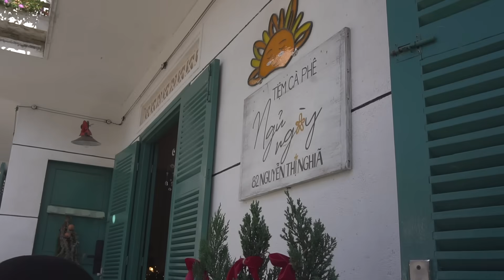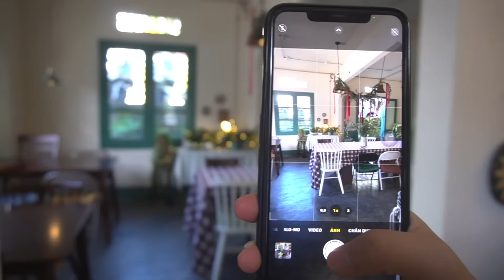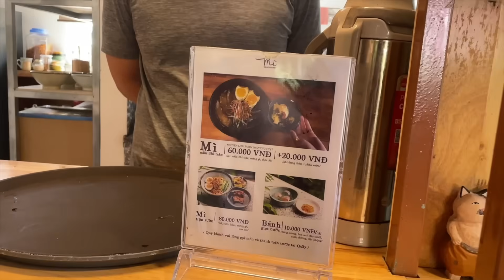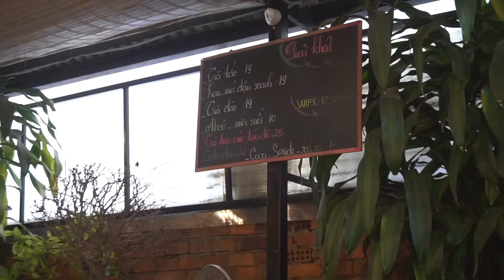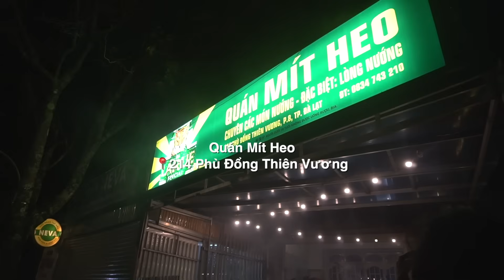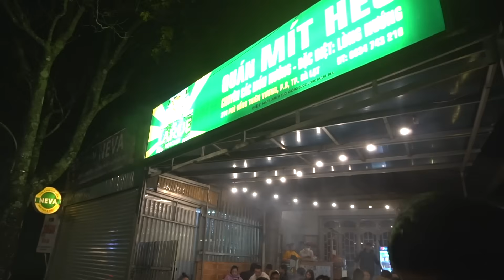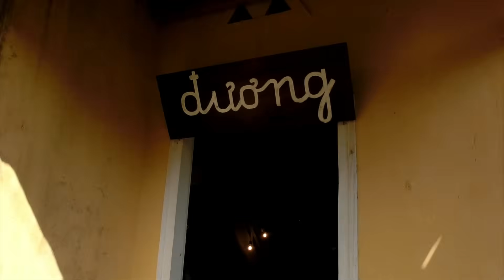DALAT VLOG | Đà Lạt mùa đẹp nhất năm, chuyến đi đầy cảm xúc của chúng tớ 🫶🏻 🌷| phương my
Mỗi năm chúng tớ đều đi đàlạt và năm nay cũng thế,
nhưng năm nay chúng tớ có 1 trải nghiệm cực kì cực kì khác mọi năm luôn ík, từ những quán coffee, đến đồ ăn, không khí, con người,... đều rất trọn vọn và mình càng ngày càng yêu quý nơi đây hơn rất nhiều 💖
_ Các địa điểm ăn uống vui chơi của tụi mình:
* Bánh ướt lòng gà Trang/ cs mới 3 Ma Trang Sơn, P5
* Tiệm cà phê ngủ ngày/ 82 Nguyễn Thị Nghĩa, P2
* Hoa Mây Garden - Thôn 5, thành phố Đà Lạt.
* Lẩu gà lá é - 64 Phan Chu Trinh, P9
* Đà Lạt Morning - 79 Lữ Gia, P9
* Mỳ nấm Shiitak - 19 Triệu Việt Vương, P3
* JJU Coffee - đường Lâm Văn Thạnh, P11
* Quyen. - 7 Cô Giang, P9
* Tiệm cơm 1 9 hồi đó - 6 Phù Đổng Thiên Vương, P8
* W.A.I? - 72 Trần Thái Tông, P10
* Tiệm Cà phê Tách - Lâm Văn Thạnh, P11
* Quán Mít heo - 214 Phù Đổng Thiên Vương
* Tùng Cà Phê - 6 Khu Hoà Bình, P1
* Đương - 152 Phạm Ngọc Thạnh , P6
_ Đồ tớ mặc trong video:
* Tiệm cf ngủ ngày:
- Giày : insta "myiiee.official"
* Hoa Mây:
- sơmi nơ trắng: insta "myiiee.official"
- áo dạ xám: zara
- chân váy trắng dài: insta "myiiee.official"
* Đà Lạt Morning:
- giày nâu: insta "myiiee.official"
* JJU COFFEE:
- quần ống loe kẻ ngang: insta "myiiee.official"
* Quyền cf:
- áo cardigan nâu: insta "myiiee.official"
* Tiệm cơm 1 9 Hồi Đó:
- fullset : insta "myiiee.official"
* W.A.I?
- fullset: insta "myiiee.official"
* TÁCH cf:
- áo cardigan dài mỏng: myiiee.official
* Tùng cf:
fullset: Myiee.official